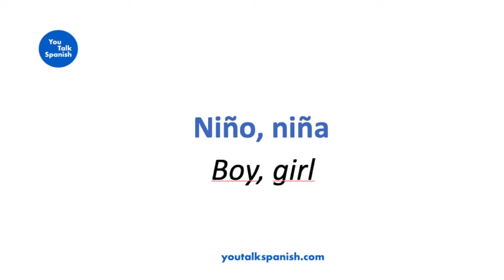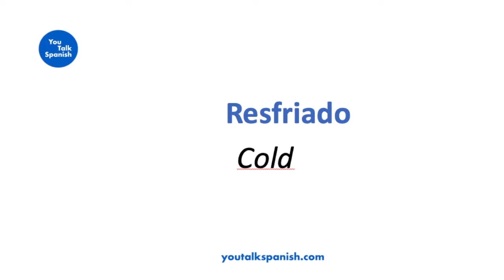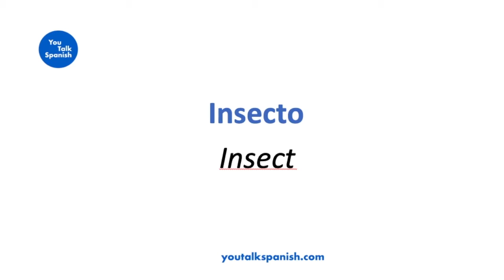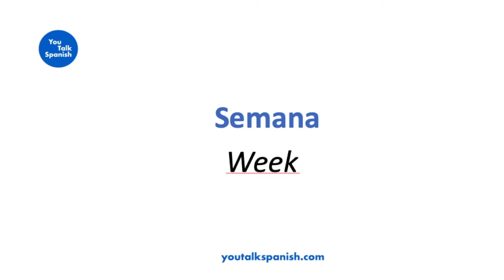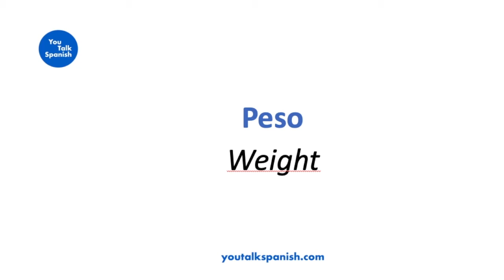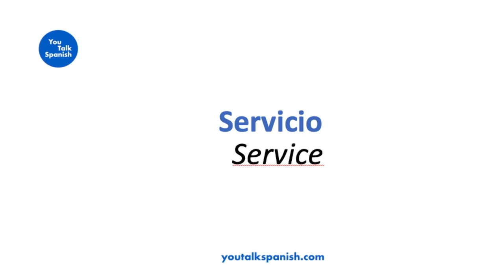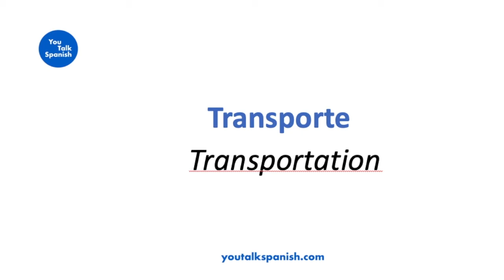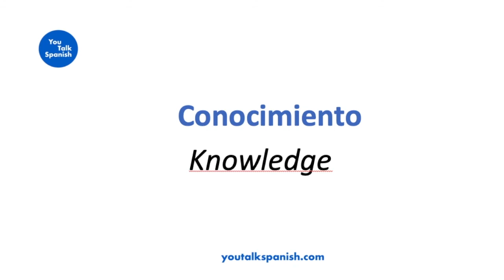Aprender español: vocabulario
Aprende español con este vídeo en el que repasamos vocabulario en español. Durante el vídeo estudiaremos más de quinientas palabras en español. Lo más importante en este vídeo es que prestes atención a la pronunciación para que así puedas hablar español como un nativo español.

Me encantaría que comentaras el vídeo con las 3 palabras que has aprendido hoy. También puedes dar me gusta al vídeo si te ha gustado.

¡Hasta luego! 😀